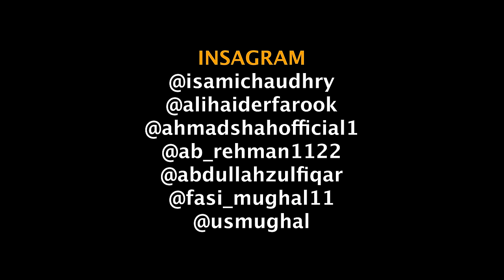Shab-E-Barat Things - Part 2 | Unique MicroFilms | Comedy Skit | UMF